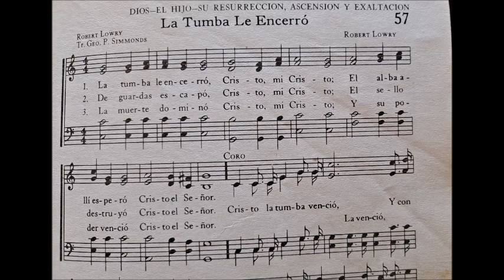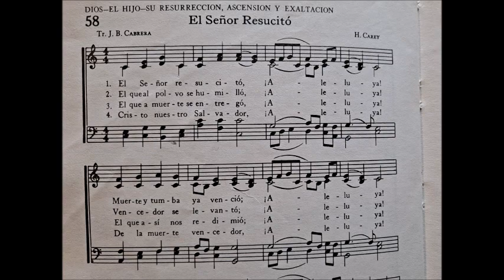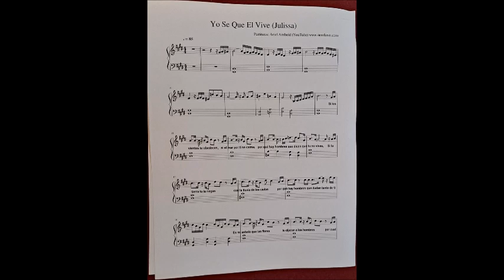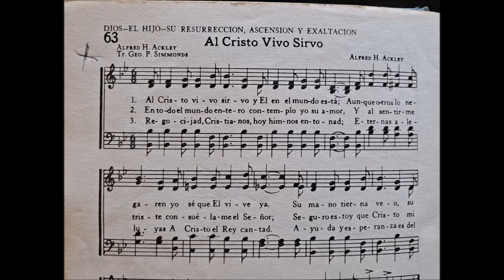Recital de abril 2023-Resurreción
Dr. Angel L. Senquiz Ortiz interpreta música para  la conmemoración de l;a resurrección de nuestro Señor.